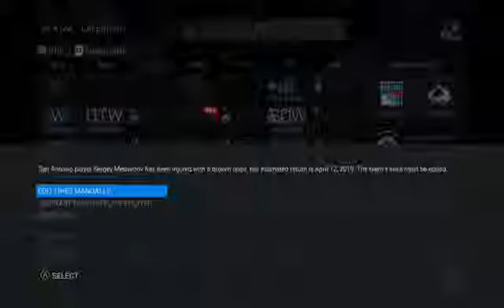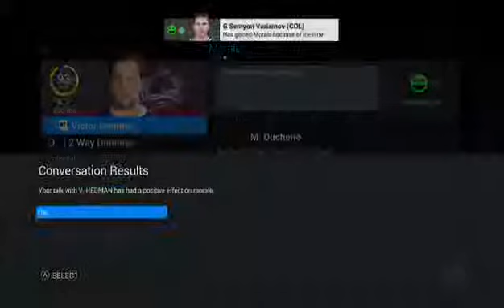NHL 16 Be a GM: Colorado Avalanche S4 Episode 34 // 20-5!? Saved the Season (XBone)